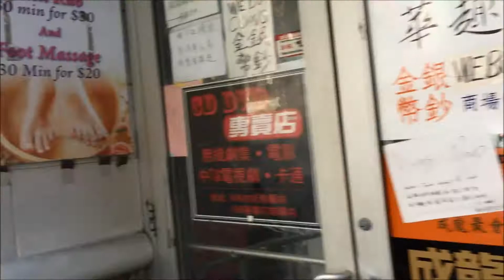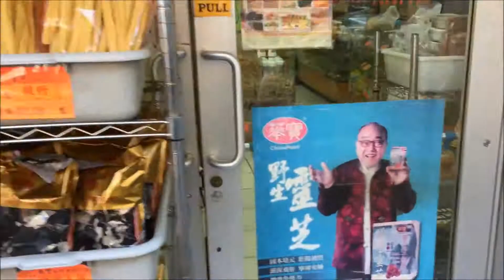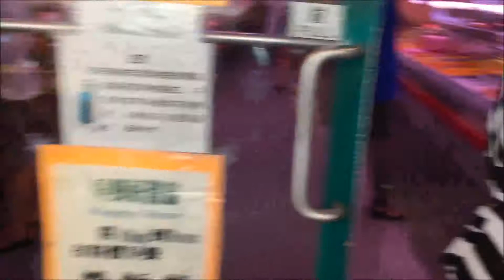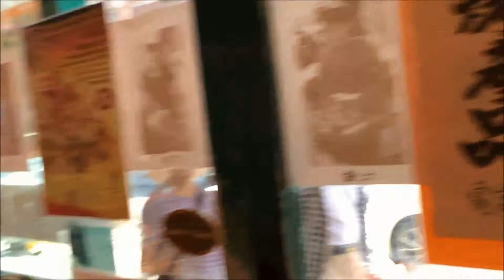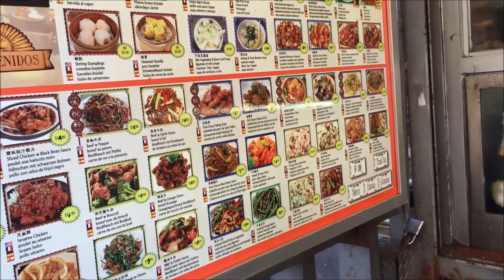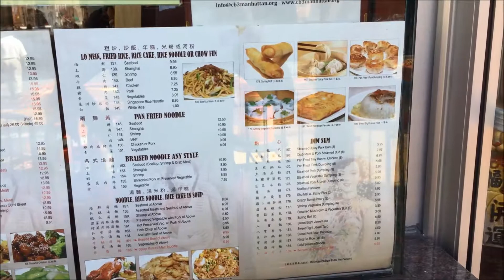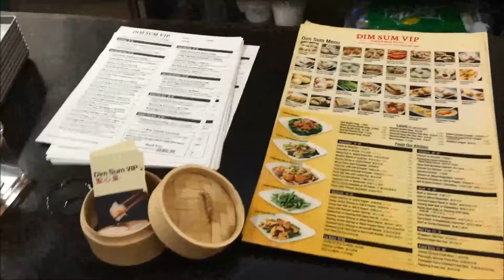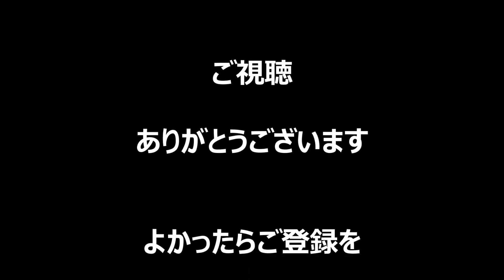ニューヨーク ぶらぶら | チャイナ タウン